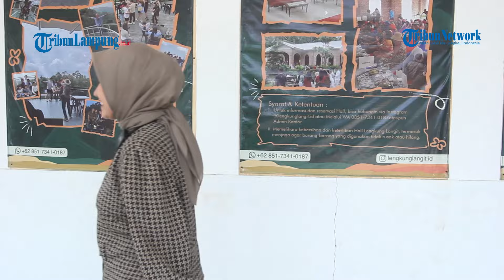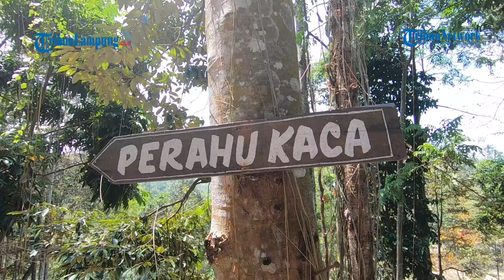Wisata Lengkung Langit 2 Tawarkan Pemandangan Cantik dari Atas Bukit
- Selain wisata pantai, Lampung juga memiliki wisata alam yang tak kalah menarik. Salah satu wisata alam yang menjadi favorit saat ini adalah Lengkung Langit 2.
Objek wisata ini  terletak di Jalan Wan Abdurrahman, Sumber Agung, Kecamatan Kemiling, Bandar Lampung. Lengkung Langit 2 menawarkan pemandangan cantik dari atas bukit.
Dilihat dari lokasinya yang strategis yang terletak di daerah perbukitan, para wisatawan dapat langsung menikmati pemandangan alam Lampung dari ketinggian.
Penanggung jawab objek wisata Lengkung Langit 2, Ekafada Arterian Aden atau biasa disapa Rian mengatakan bahwa tempat wisata ini telah berdiri kurang lebih selama tiga tahun.
“Lengkung Langit 2 ini kira-kira udah berdiri di bulan September 2021,” ujar Rian saat ditemui Tribun Lampung, Jumat (23/08/2024).
Sebagai penanggung jawab wisata, Rian mengajak para masyarakat Lampung untuk berkunjung ke objek wisata Lengkung Langit 2. Pasalnya, tempat ini begitu memanjakan mata.
Apalagi, di dalamnya terdapat beberapa spot foto yang instagramable. Dari anak-anak hingga dewasa bisa menikmati objek wisata yang satu ini.

Editor Video: Ikhsan Dwi Nur Satrio